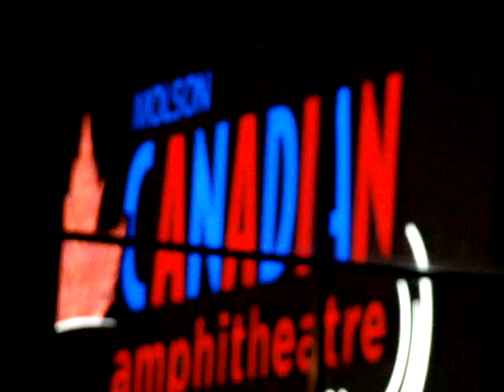Soundgarden (LIVE) in Toronto - Ugly Truth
Soundgarden
July 2, 2011
Molson Canadian Amphitheatre
Toronto, Canada